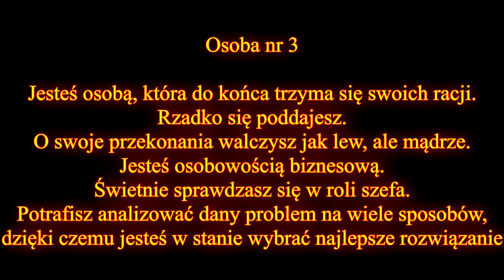Test osobowosci sprawdz kim jestes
Sprawdź kim jesteś, test osobowości/ test charakteru